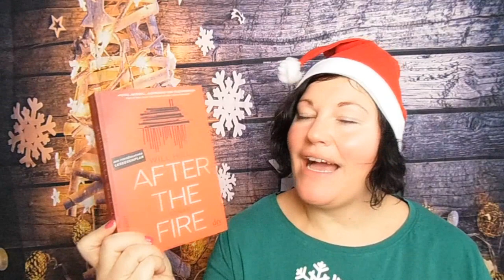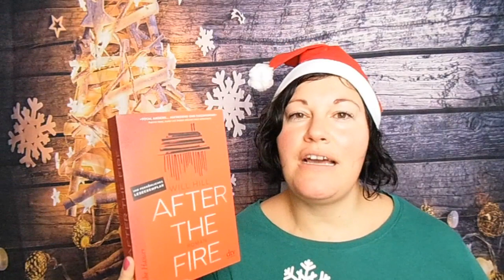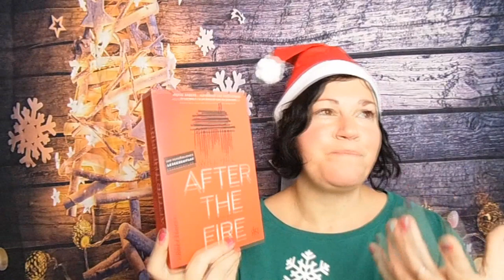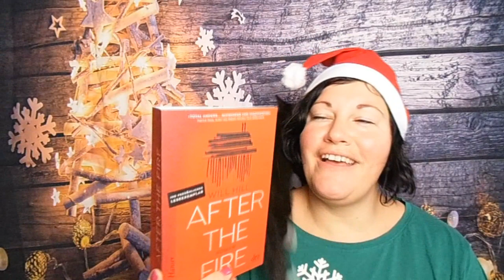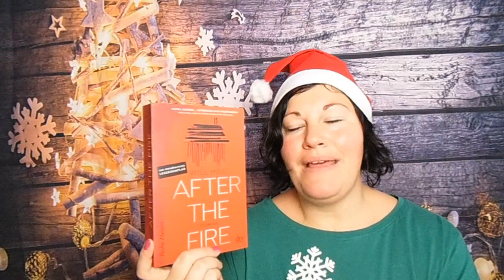After the Fire ~ BücherJahresHighlight 2020 | LadyoftheBooks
-- Öffne mich --

"After the Fire"**